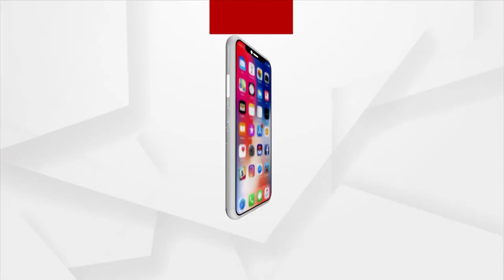ମୁଁ ସାଧାରଣ ଜିନିଷକୁ ଅସାଧାରଣ କରିବାକୁ ଚେଷ୍ଟା କରେ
ମୁଁ ସାଧାରଣ ଜିନିଷକୁ ଅସାଧାରଣ କରିବାକୁ ଚେଷ୍ଟା କରେ : ନୀଳିମା ନିବେଦିତା, ଲେଖିକା ତଥା କାର୍ଟୁନିଷ୍ଟ